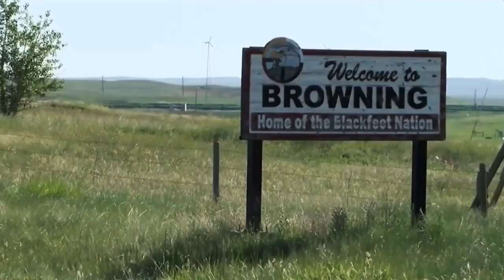TEDx speakers introduced for 2nd ever Billings Ted Talk coming fall of 2023